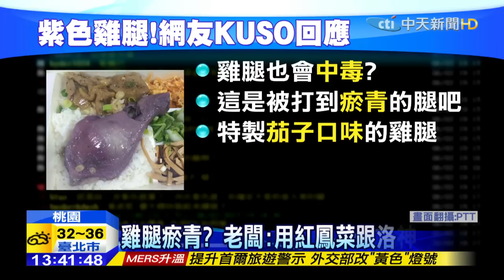20150603中天新聞 紫醉「雞」謎？打開便當盒 雞腿竟然是「紫色」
雞腿便當印象中，不是炸得金黃酥脆，就是滷得入味透亮，昨天2號有網友PO出照片，說自己在桃園某間私立大學買便當，回家打開一看，雞腿居然是紫色，網友們看到，笑說難道這隻雞，生前被打到瘀青嗎？不過老闆也解釋，這是他特別用紅鳳菜跟洛神花醃製，所以雞腿才會是紫色的。